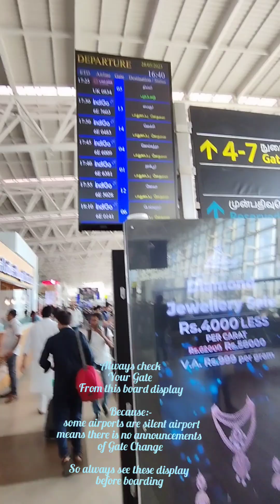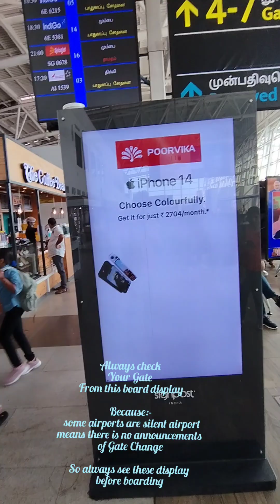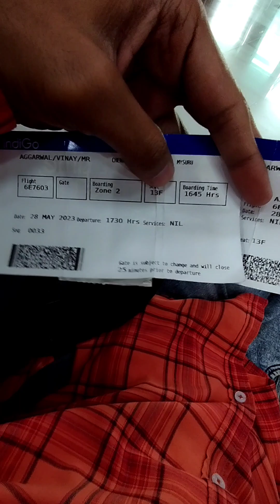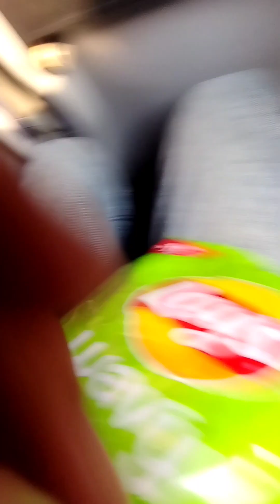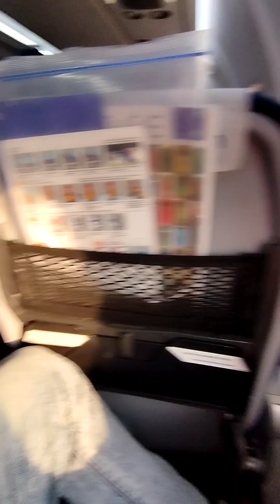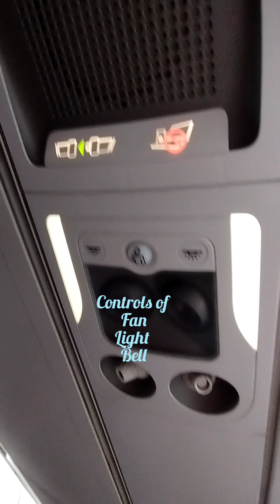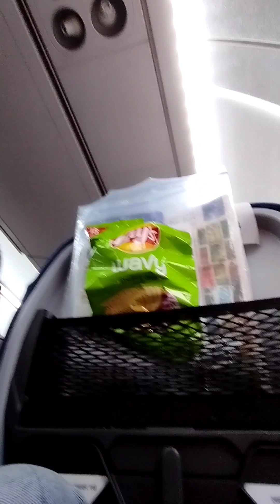Chennai MAA Airport to Mysore MYQ Airport by plane. Take off and landing video by small plane.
After take off from Chennai and landing in Mysore.

My Personal Security came to pick me up at Mysore Airport.